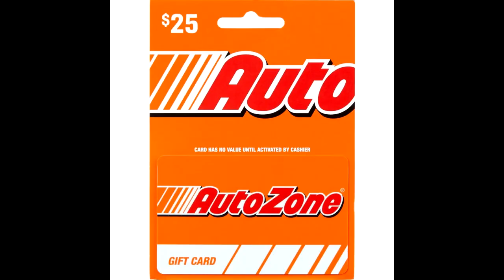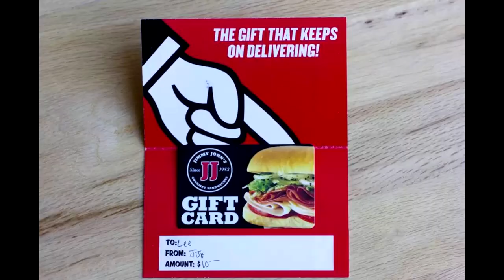Secret Santa 2023 Predictions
Predicting what the peeps will get this year